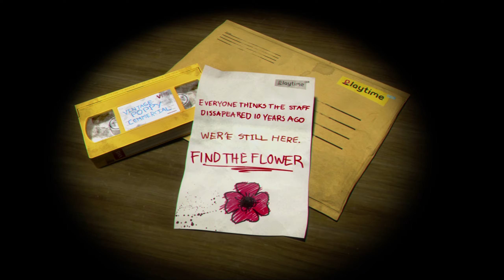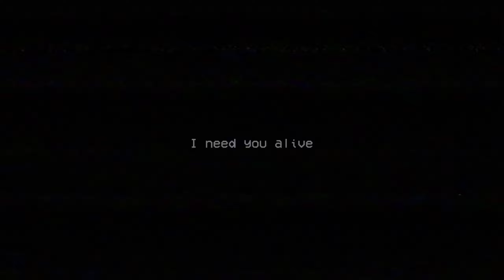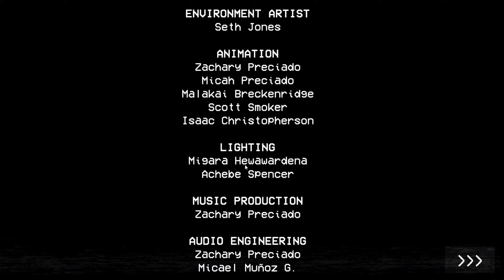THIS AI GENERATED TOY FACTORY IS SOO FUNNY | POPPY PLAYTIME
THIS AI GENRATED FACTORY IS SOO FUNNY | POPPY PLAYTIME.

About Me : This is Vivk Kumar aka Dead X Shot is a YouTube Channel, where you will find every type of gaming videos , I hope this video was Useful and you liked it, if you did press the thumbs up button.